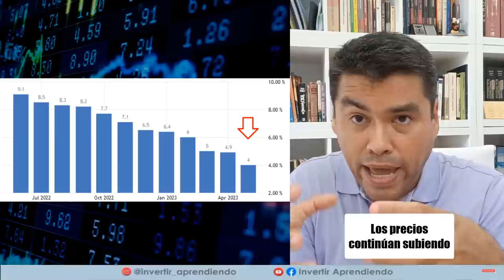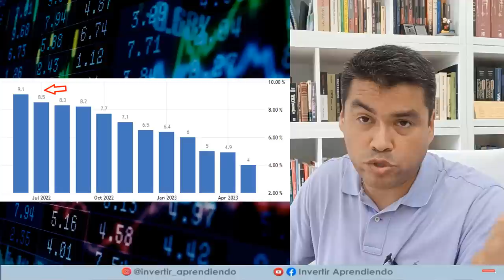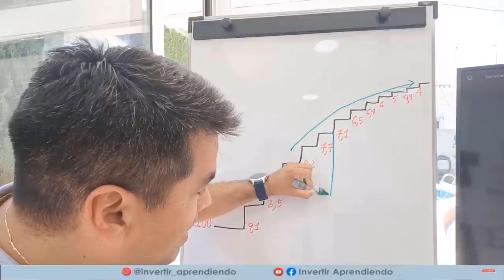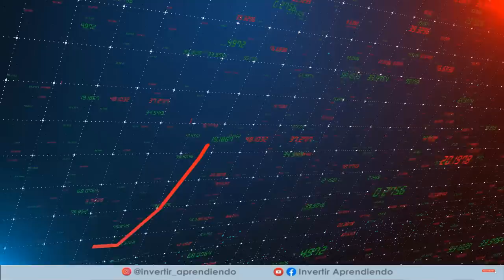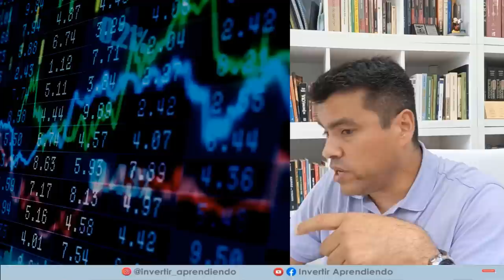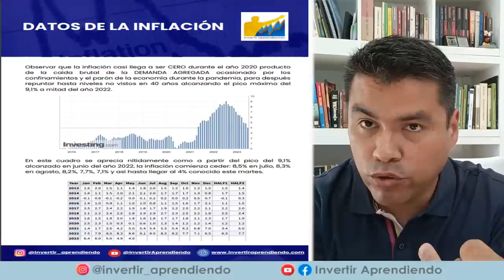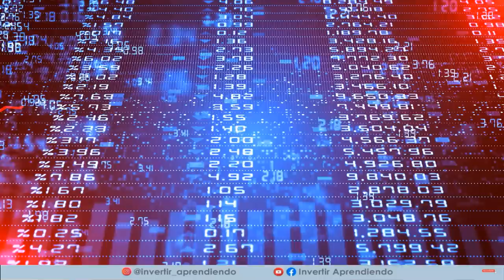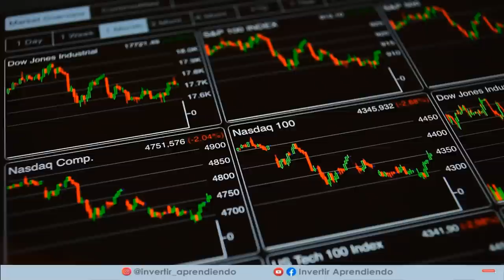EL MERCADO NO SE LO CREE: Es el COMIENZO del FIN de la INFLACIÓN y lo que sigue es la CRISIS!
⚠️SE ACABA LA INFLACIÓN ⚠️